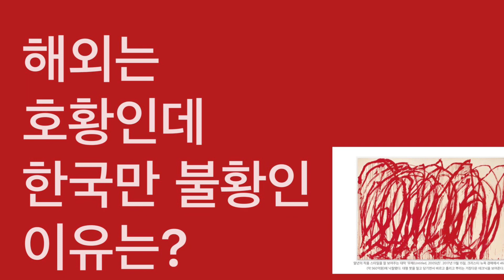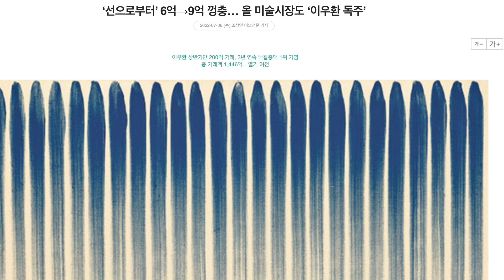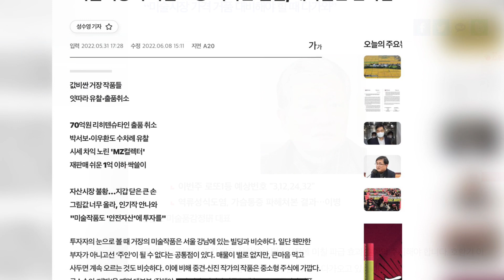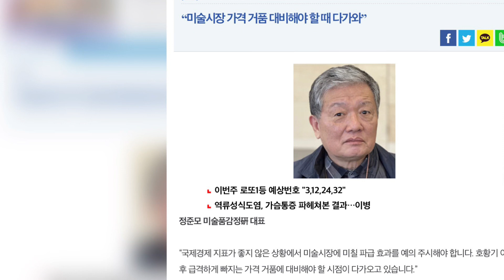해외 Market 한국마켓 그림가격 차이나는 이유_불황에 얼어붙은 한국 미술시장 정반대의 해외시장 98%낙찰률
해외 Market 한국마켓 그림가격 차이나는 이유_불황에 얼어붙은 미술시장 정반대의 해외경매 98%낙찰률 @KARTNYC

사이톰블리 크리스티경매 필립스경매 이우환 백남준 김환기 박서보